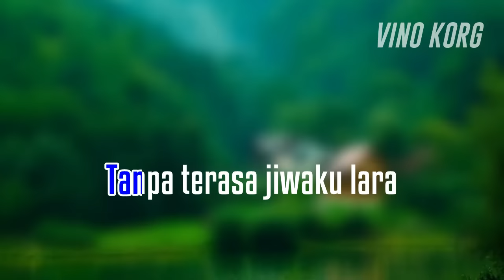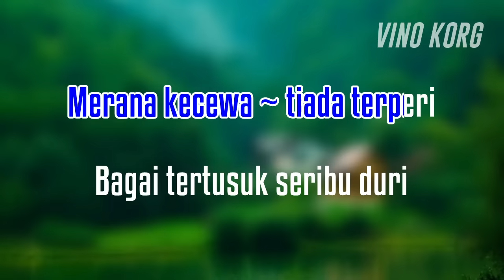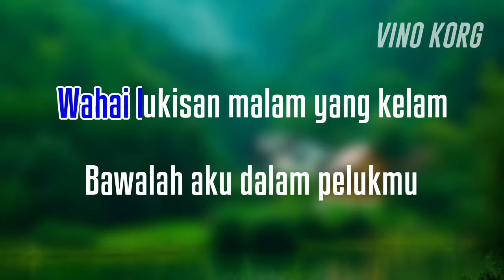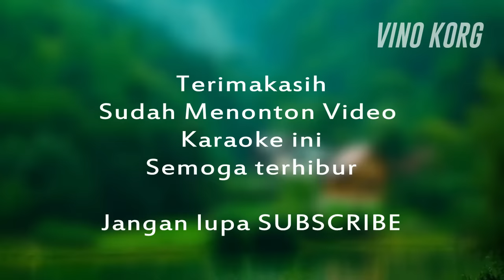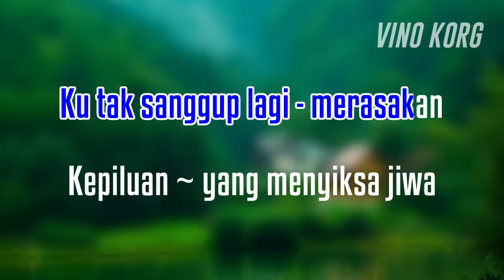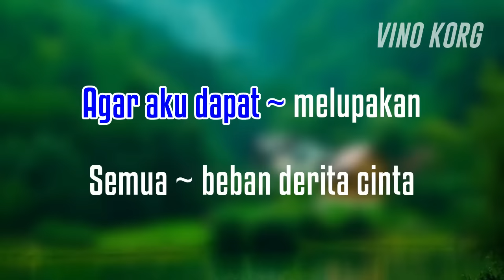LUKISAN CINTA - KARAOKE DANGDUT LAWAS - INDAH SUNDARI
Dangdut, Lagu dangdut, Dangdut terbaru, Dangdut koplo
Karaoke Dangdut Lawas
LUKISAN CINTA
Original Song by : INDAH SUNDARI

Terimakasih
Buat temen yang sudah menonton video Karaoke ini,

Musik Style Korg Pa50
By Vino Korg